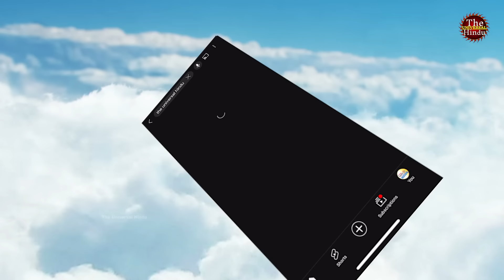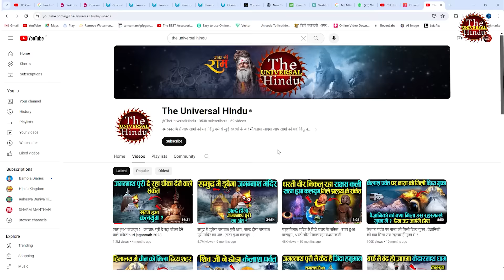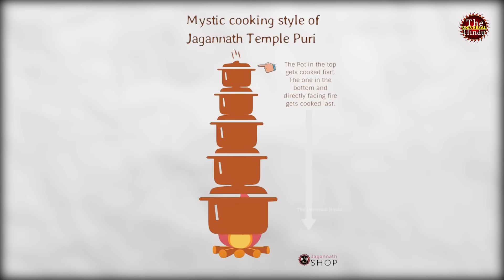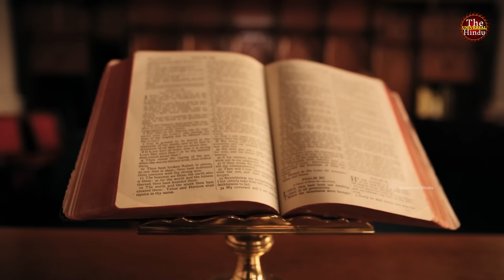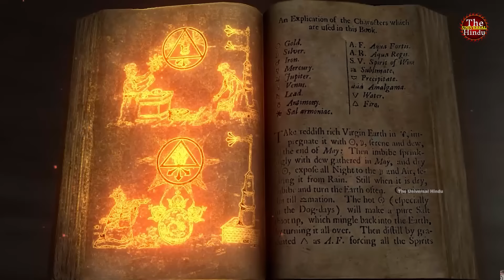जगन्नाथ मंदिर के 25 ज़िंदा रहस्य, रथ यात्रा से पहले जगन्नाथ धाम दे रहा संकेत Jagannath Puri Temple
जगन्नाथ मंदिर के 25 ज़िंदा रहस्य
रथ यात्रा से पहले हुए चमत्कार
जगन्नाथ धाम से मिले संकेत
जगन्नाथ धाम दे रहा संकेत
रथ यात्रा से पहले जगन्नाथ धाम दे रहा संकेत
रथ यात्रा से पहले हुए चमत्कारों ने उड़ाए वैज्ञानिकों के होश

25 living secrets of Jagannath temple
Miracles happened before Rath Yatra
Signals received from Jagannath Dham
Jagannath Dham is giving signal
Jagannath Dham giving signal before Rath Yatra
Miracles that happened before Rath Yatra shocked the scientists

jagannaath mandir ke 25 zinda rahasy
rath yaatra se pahale hue chamatkaar
jagannaath dhaam se mile sanket
jagannaath dhaam de raha sanket
rath yaatra se pahale jagannaath dhaam de raha sanket
rath yaatra se pahale hue chamatkaaron ne udae vaigyaanikon ke hosh

jagannath temple
puri temple
jagannath puri temple
jagannath temple secrets
secrets of jagannath puri
जगन्नाथ मंदिर का रहस्य
यहाँ आज भी धड़कता है भगवान का दिल
Complete Story of Jagannath Temple
History of Jagannath Temple
Story of Jagannath Temple
mysteries of jagan nath temple
why jagannath murtis are incomplete
jagannath bhagwan
lord jagannath story
puri temple hindi
lord jagannath in hindi
indradyumn
jagannath puri
puri
char dham
puri jagannath mandir
rath yatra
rath yatra 2024
lord jagannath mystery
rahasya
mysterious temple
puri ka rahasya
जगन्नाथ मंदिर से जुड़े रहस्य
jagannath mandir
jagannath puri darshan
जगरनाथ पुरी
puri jagannath
jagannath puri yatra
jagganathapuri temple
puri dham
puri odisha
puri tour
puri mandir
jagannath
puri darshan
puri trip
puri samundra
jagannath puri ka rahasya
Jagannath Dham ke rahasya
puri jagannath rahasya
puri jagannath rahasya hindi
Jagannath Temple full Documentary in hindi
signs of end of kalyug found from jagannath puri temple
end of jagannath temple
jagannath mandir se mile kalyug ant ke sanket
samudra me dube ga jagannth mandir
Jagannath temple will drown in the sea
Signs of end of Kaliyuga found from all four Dhams
bhavishaya malika
jagannath rath yatra ODISHA puri
lord jagannath rath yatra
puri jagannath rath yatra 2024
ratha yatra
jagannath puri dham rath yatra 2024
jagannath rath yatra live
live jagannath rath yatra
live jagannath rath yatra  2024